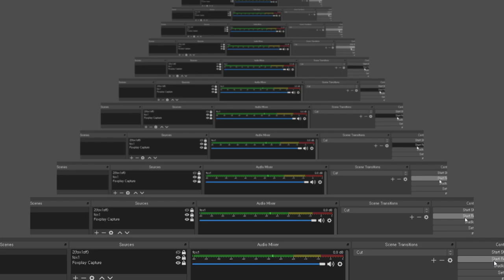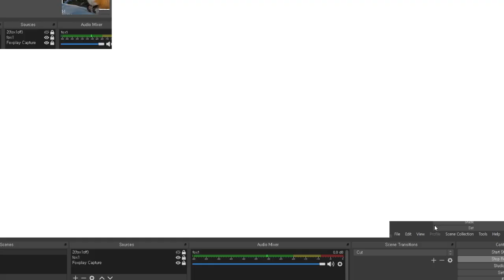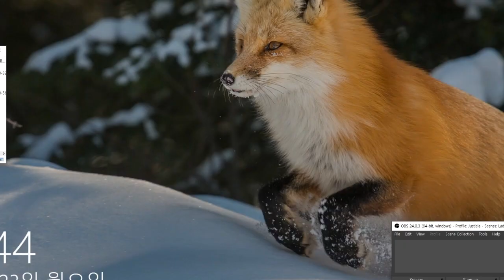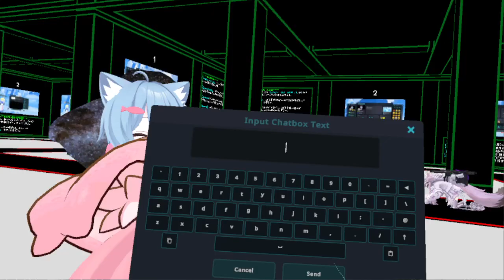2023 12 18 00 32 41 vrchat